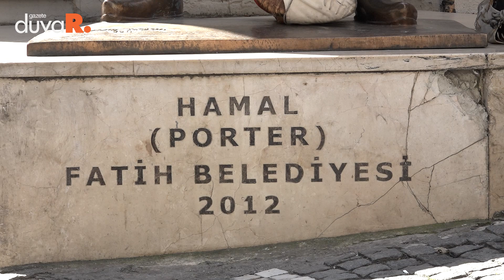Son hamal kafilesi: Heykel dikildi, sonumuz geldi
İstanbul’un tarihi semti Eminönü’nde asırlardır hamallık yapanlar, ‘’son kafile’’ olduklarına dikkat çekti. Yaşları 40 ile 80 arasında olan hamalları her gün sırtlarında yüz kiloyu aşan yüklerle uzun merdivenleri çıkıyor. Sosyal güvenceleri olmayan hamallar emeğinin karşılığını alamadıklarını söylüyor.